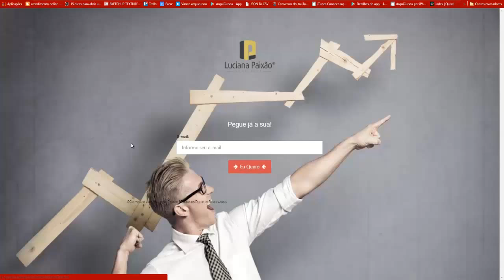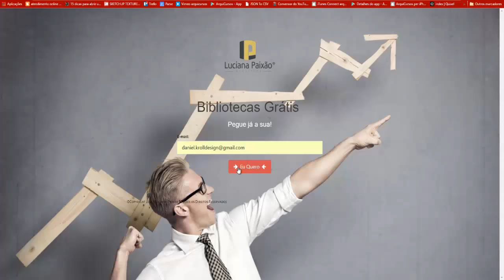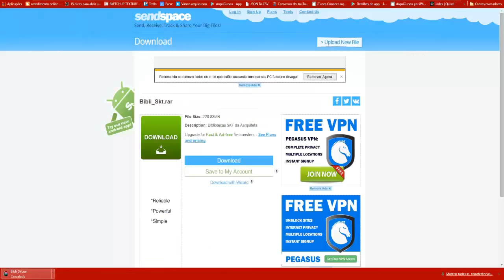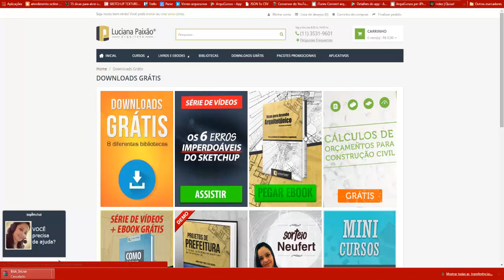A Arquiteta - Como baixar os arquivos grátis da loja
Clique no vídeo, no botão acima a direita.